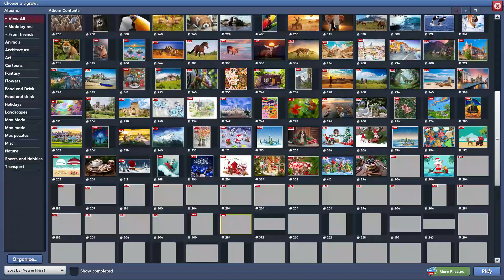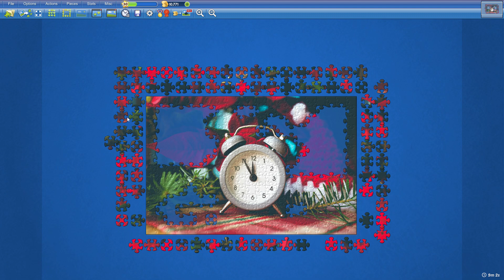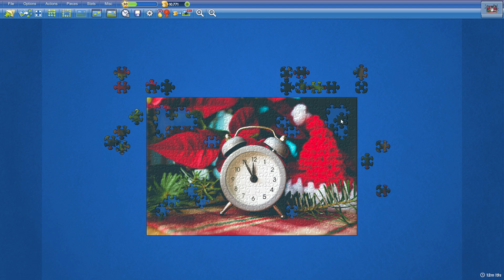Christmas Clock in 12min54s